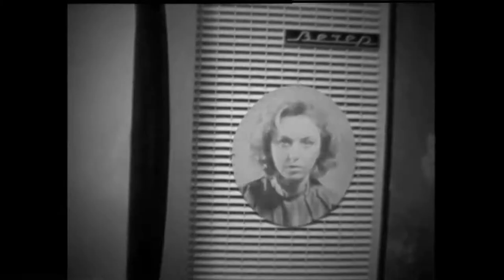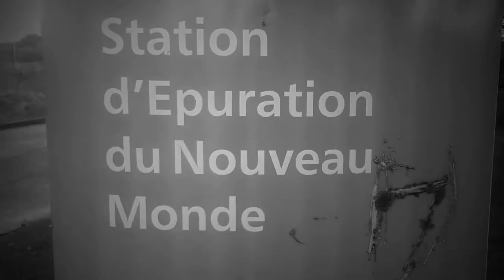kLAUS lEGAL - Я - целый дурак без дырок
Песня из split cassette w/Bearded Nest (Moscow, Ru).
To be released on POxVO crew (Moscow, Ru).

some images stolen from :
стук бамьука в 11 часов
ночной проспект
н.о.м.
иван ребров